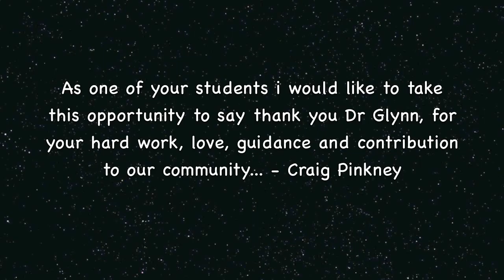Black Men Invisibility and Crime by Dr Martin Glynn - Real Talk/ Real Action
Dr Martin Glynn discusses his new book 'Black Men, Invisibility and Crime'.